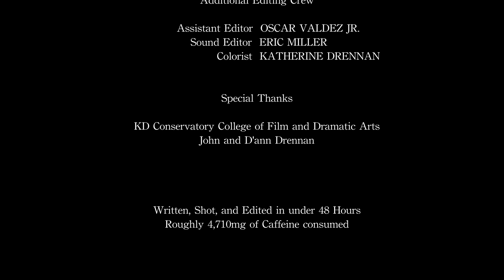BFFSIKY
Directed by: Katherine Drennan
Written by: Piper Pena Hadley
Produced by: Nathan T. Tyler
Director of Photography: Eric Miller
Gaffer: Oscar Valdez
Edited by: Kevin Peterson

*Made for the Dallas 48 Hour Film Competition